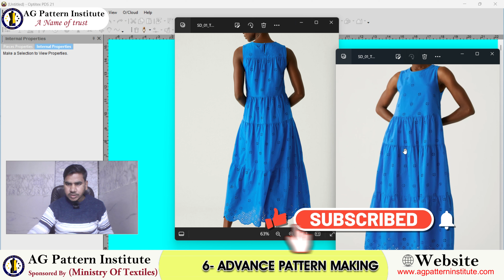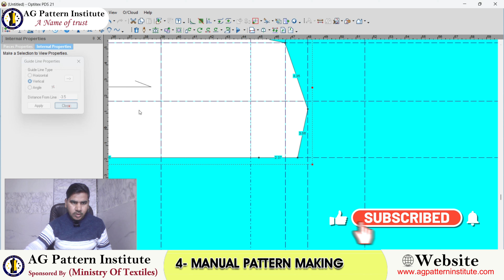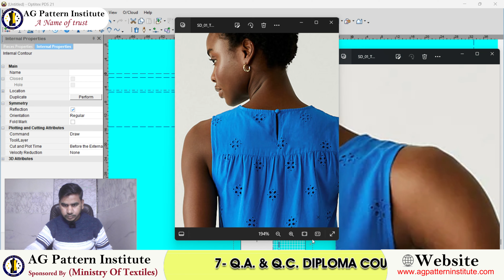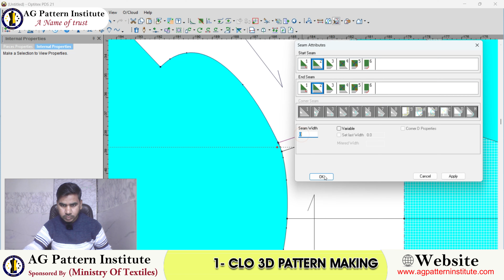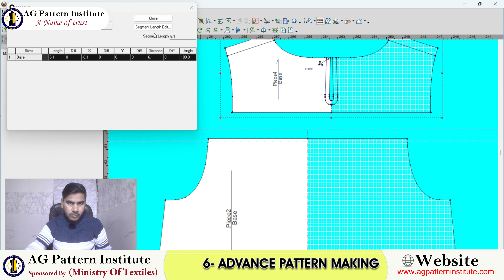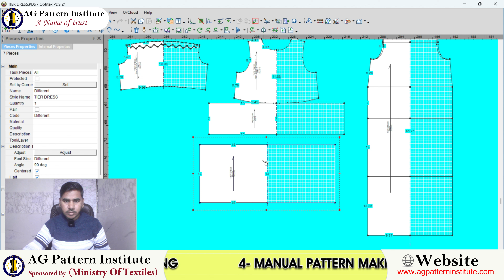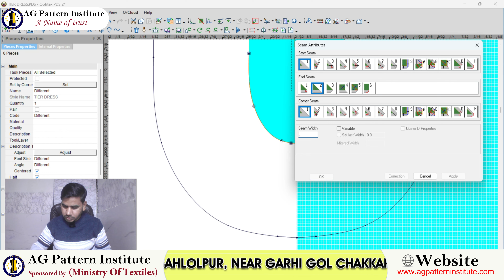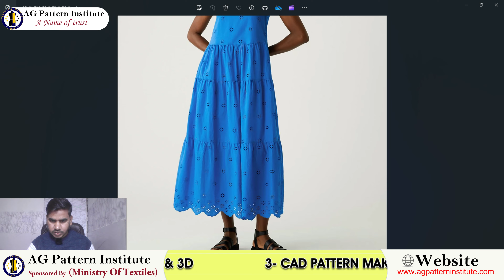Tier Dress Pattern kaise banaye by AG Pattern Institute